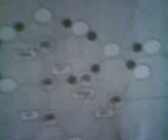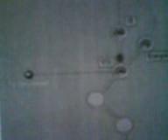Final Fantasy XII Excalibur and my new Map of Great Crystal - Luck or new discovery?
Final Fantasy XII Excalibur and my new Map of Great Crystal.

*Eu sou português,para quem precisar de saber algo*

The Excalibur (エクスカリバー) is one of the ultimate Greatswords. It can be found in the Great Crystal rather easily. It is of the Holy element, but can only be equipped by characters that have learned the Excalibur license on the License Board.

The Excalibur (エクスカリバー, Ekusukaribā) is a weapon that appears in various games in the series. It is usually one of the most powerful swords, and is usually associated with the Holy element. There is also a cheap imitation called the Excalipur, which Gilgamesh often uses.

Got right after making the Tournesol,it is the following greatest weapon to get,by following the story line,if I'm not wrong..
It was easy,the first time I entered the chest zone,there was a chest (only one,I did not knew at first), so I took a deep breath and opened it,only 1 chest and got 22 gil..
I didn't recorded that because I thought is would take me at least 2 hours,so what did I done?I got back to zone of the Waystone (zoning 4 zones) and headed again to get Excalibur,and guess what?
2 chests in zone ((lucky or discovery?..))
It took me about a minute to get the action icon stand still.. (because there were 2 chests)
22 gil on the first one,Excalibur on the second.Easy ha?
My map of the Great Crystal is a fresh one,because I lost the one drawn by me,and I don't have the time or patience to explore and draw another..because I have a life you know..
Sorry about this poor quality video.